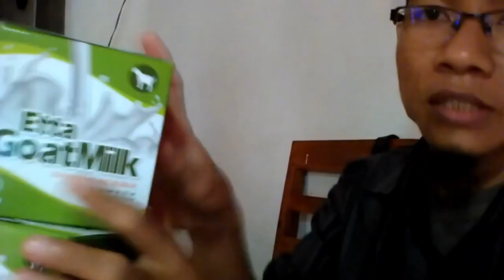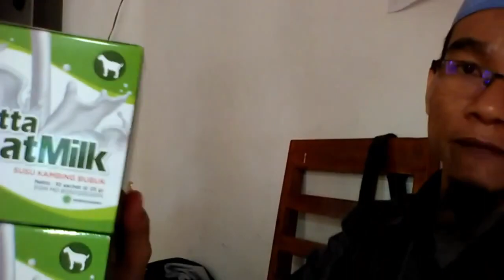Pabrik susu kambing buat bayi WA 081282707458